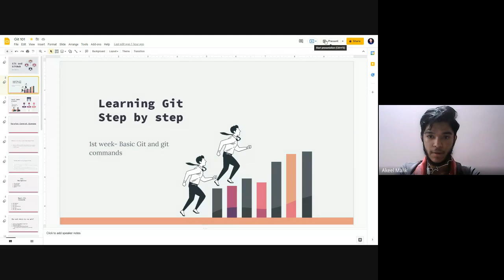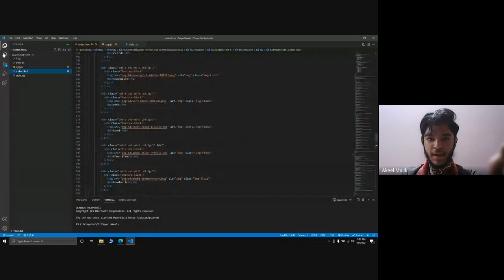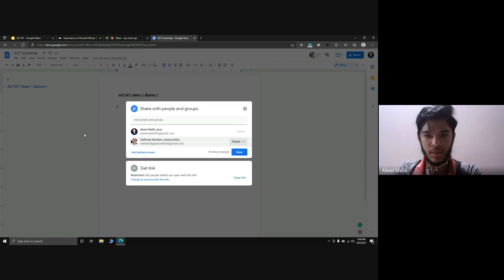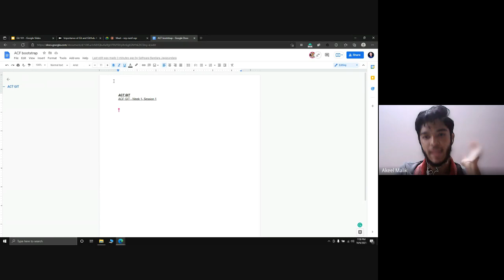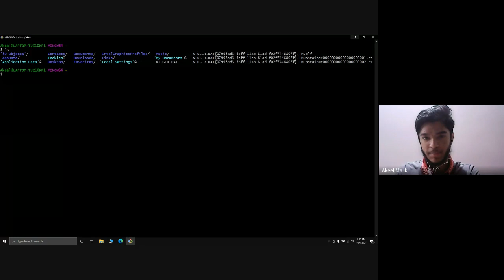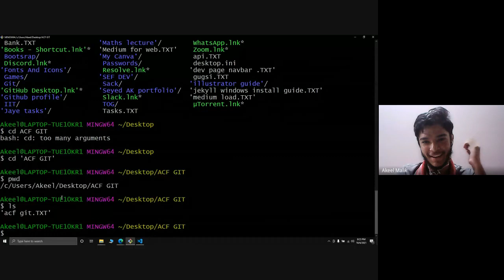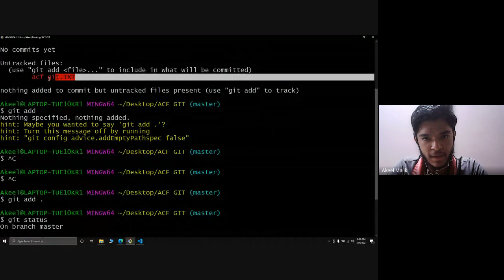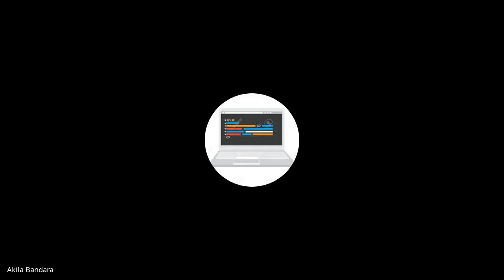GIT Session 1 Antonian Computer Fraternity (ACF)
This is the first Git session conducted by the Antonian Computer Fraternity, St. Anthony's College Kandy.